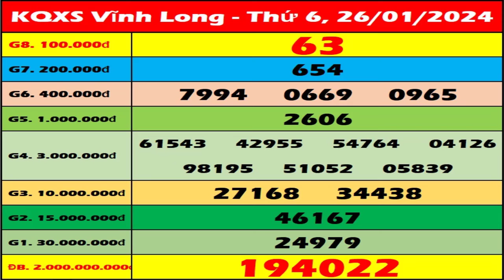Xổ số Vĩnh Long ngày 26 tháng 1 - XSVL 26/1 - SXVL - KQXSVL | Xổ số kiến thiết Vĩnh Long hôm nay